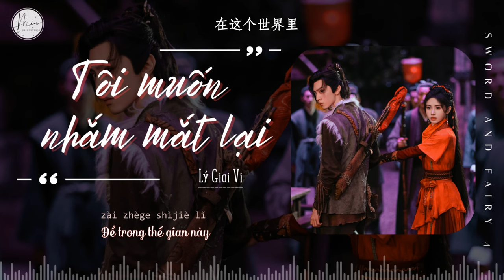『Vietsub - Pinyin』Tôi muốn nhắm mắt lại - Lý Giai Vi | 我要闭上眼睛 - 李佳薇 | Tiên Kiếm Kỳ Hiệp 4 OST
• Drama: Tiên Kiếm Kỳ Hiệp 4 | Sword and Fairy 4 | 仙剑四
• Cast: Cúc Tịnh Y, Trần Triết Viễn
• Trans + Edit : Mia
• Vui lòng không re-up video và mang bản dịch của mình đi nơi khác nhé!
Nút đăng ký và like của các bạn là nguồn động lực rất lớn để mình tiếp tục ra những video hay!
LYRICS:
不再交织的心
不再有你音讯
或许是彼此的默契
不敢看你眼睛
映照卷缩的心
如今满是 疮痍
我憧憬每一次能与你
能够彼此相偎相依
微风轻拂过发梢
把我困在了你的世界里
我梳理着万千思绪
不让自己在你的世界陷入谷底
可回忆放不过自己
还要如影随形
每当我闭上眼睛
每个画面都是你
重复着你的身影 慢慢靠近
重新把我抱紧
眼泪顷刻决堤
我不敢睁开眼睛
我不敢透进一丝光明
我只想这样沉溺 自己骗自己
哪怕是一场梦而已

微风轻拂过发梢
还要如影随形
每当我闭上眼睛
每个画面都是你
重新把我抱紧
眼泪顷刻决堤
我不敢睁开眼睛

只要我闭上眼睛
闪过的全都是你
过往的情节 一幕一幕上映
重新把我抱紧
眼泪顷刻决堤
不要睁开眼睛
不要谁破灭这梦境
这是我唯一的途径
在这个世界里
再看看你

PINYIN:
Bù zài jiāozhī de xīn
bù zài yǒu nǐ yīnxùn
huòxǔ shì bǐcǐ de mòqì
bù gǎn kàn nǐ yǎnjīng
yìngzhào juǎn suō de xīn
rújīn mǎn shì chuāngyí
wǒ chōngjǐng měi cì néng yǔ nǐ
nénggòu bǐcǐ xiāng wēi xiāngyī
wéifēng qīng fúguò fà shāo
bǎ wǒ kùn zàile nǐ de shìjiè lǐ
wǒ shūlǐzhe qiān wàn sīxù
bù ràng zìjǐ zài nǐ de shìjiè xiànrù gǔdǐ
kě huíyì fàng bùguò zìjǐ
hái yào rúyǐngsuíxíng
měi dāng wǒ bì shàng yǎnjīng
měi gè huàmiàn dōu shì nǐ
chóngfùzhe nǐ de shēnyǐng màn man kàojìn
chóngxīn bǎ wǒ bào jǐn
yǎnlèi gōngqīng kè jué dī
wǒ bù gǎn zhēng kāi yǎnjīng
wǒ bù gǎn tòu jìn yīsī guāngmíng
wǒ zhǐ xiǎng zhèyàng chénnì zìjǐ piàn zìjǐ
nǎpà shì yīchǎng mèng éryǐ
hái yào rúyǐngsuíxíng
nǎ pà shì yīchǎng mèng éryǐ
zhǐyào wǒ bì shàng yǎnjīng
shǎnguò de quándōu shì nǐ
guòwǎng de qíngjié yīmù yīmù shàng yìng
bùyào zhēng kāi yǎnjīng
bùyào shuí pòmiè zhè mèngjìng
zhè shì wǒ wéiyī de tújìng
zài zhège shìjiè lǐ
zài kàn kàn nǐ